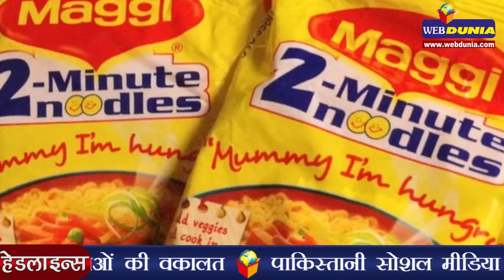बिहार की हार मोदी के लिए झटका-अमेरिकी मीडिया | serious political setback for Modi: US media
बिहार विधानसभा चुनाव परिणाम पिछले एक वर्ष में भाजपा के प्रदर्शन का प्रत्यक्ष और नकारात्मक मूल्यांकन दिखाता है। यह विचार अमेरिका के एक विशेषज्ञ का है जबकि देश की मीडिया ने इस हार को प्रधानमंत्री नरेन्द्र मोदी के लिए ‘बड़ा राजनीतिक झटका’ बताया है। मिशिगन विश्वविद्यालय में मार्केटिंग के प्रोफेसर पुनीत मनचंदा का कहना है कि दिल्ली में आप की जीत से अलग, जो कि  सामान्य तौर पर नेताओं से मतदाताओं के मोहभंग का प्रतिबिंब था, लेकिन यह हार पिछले एक वर्ष में भाजपा के ज्यादा प्रत्यक्ष और नकारात्मक मूल्यांकन को दिखाता है। ऐसा मालूम होता है कि सरकार की आर्थिक और सामाजिक नीतियों को लेकर गंभीर चिंता है। इस विचार पर कि बिहार जैसे राज्य में हार मिलना, भाजपा के लिए वाकई बड़ा झटका है, मनचंदा ने कहा कि यह ऐसे वक्त में आर्थिक सुधारों की हवा निकल सकती है, जब उनमें तेजी आनी चाहिए।